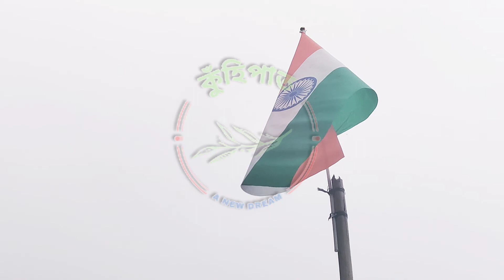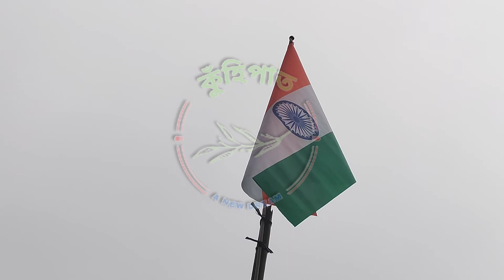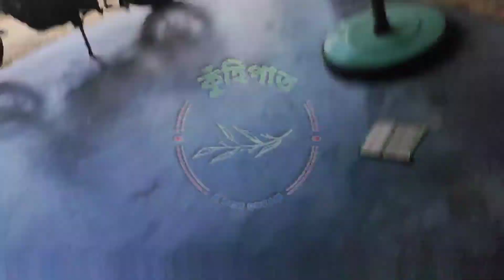Full Masti On Sunday🤗🕺।পুখুৰী সিঁচিলো🐟🐠।১৫ আগষ্টৰ জাতীয় পতাকা।।villagelife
YOUR QUERY:
জাতীয় পতাকাৰ।
স্বাধীনতা দিৱস।
৭৫সংখ্যক স্বাধীনতা দিৱস।
৭৫সংখ্যক স্বাধীনতা দিৱস।
ঘৰ ঘৰ ত্ৰিৰংগা।
জাতীয় পতাকাৰ ৰং।
গাৱলীয়া পৰিৱেশ।
পথাৰৰ পুখুৰী ৰ সতেজ মাছ্
এবিধ বেলেগ ফল।
কৰজা টেঙা।
ABOUT ME:
MY NAME IS ANKU MONI KOTOKY I AM  FROM JORHAT in ASSAM,I am Not a Youtber,I Just Take some seen Videos and Uploaded for You because Video capturing & Editing is one of the another Best lover's of my LIFE,Thats All.THANKS.

এটা নতুন Video Upload কৰিছো আশা কৰিছো আপোনালোকে ভাল পাব আকোৱালি লব লগতে মোৰ Channel টো Subscribe কৰিব‌ আৰু 🔔 icon টো বজাই দিব যাতে মোৰ আহিবলগীয়া Video বোৰ Notification সকলোতকৈ আগত পায় আৰু Video বোৰ  যিমান পাৰে Like/comment কৰিব নাপাহৰিব।মোৰ Channel2 subsrcibe কৰিবলৈ ওপৰৰ LINK টো Click কৰিব🙏🙏🙏। ধন্যবাদ।

ভিডিঅ' টো  তেন্তে 🔔 icon টো ক্লিক এটা কৰি থ‌ওক নতুনকৈ কিবা দিলে পাই থাকিব লগতে Like এটা নিদিবনে?

Please joi us.

Follow me on Instragram:
I'm on Instagram as @ankurkotoky. Install the app to follow my photos and videos.

ABOUT THE VIDEO:

                       এই ভিডিঅ' টোৰ জড়িয়তে দেশৰ ৭৬সংখ্যক স্বাধীনতা দিৱস উপলক্ষ্যে মাননীয় দেশৰ প্ৰধানমন্ত্ৰী/মুখ্যমন্ত্ৰী ৰ আহ্বান মৰ্মে যি ৩ দিনিয়াকৈ সমগ্ৰ দেশত স্বাধীনতা দিৱসৰ আয়োজন কাৰ্যসূচী ঘৰ ঘৰ ত্ৰিৰংগা কাৰ্যসূচী আমিও ঘৰতে উদযাপন কৰিলো লগতে দেওবৰীয়া কিছু গাঁৱলীয়া আমেজ ৰ সম্পৰ্কে ভিডিঅ' টো ৰ জড়িয়তে দেখাবলৈ চেষ্টা কৰিলো,যদি চাই ভাল পালে তেন্তে আমাৰ Channel টো subscribe কৰিব আৰু Like /comments কৰিব। ধন্যবাদ